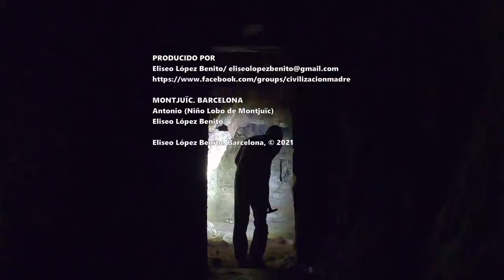EL BÚNKER DE LAS CANICAS. MONTJUÏC (BARCELONA)